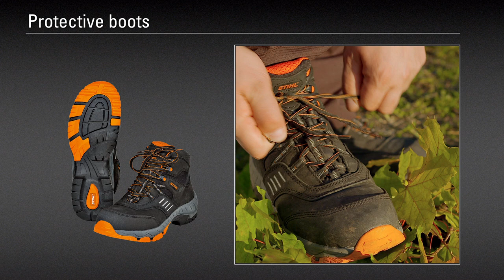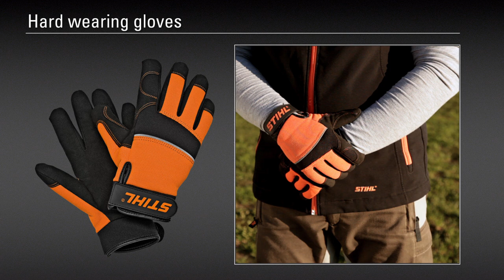Personal protective equipment: STIHL hedge trimmers / long-reach hedge trimmers (petrol / electric)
Work more safely by ensuring you are well protected. In this video, we show you the personal protective equipment you need if you use STIHL petrol and electric hedge trimmers and long-reach hedge trimmers.